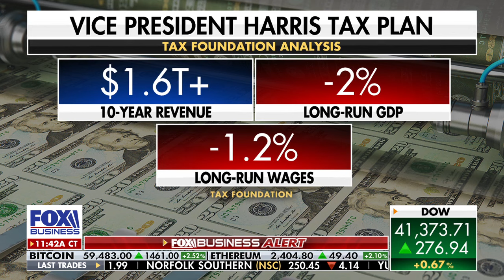Substance is what's 'really going to count' for Americans: Trump Commerce secy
Wilbur Ross, former U.S. Commerce Secretary under Trump, analyzes the ABC News Presidential Debate and breaks down the candidates' economic and tax plans.